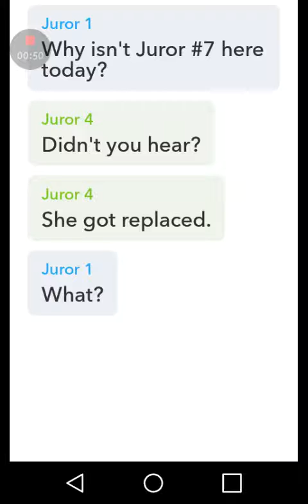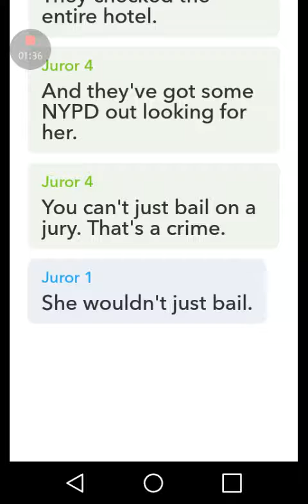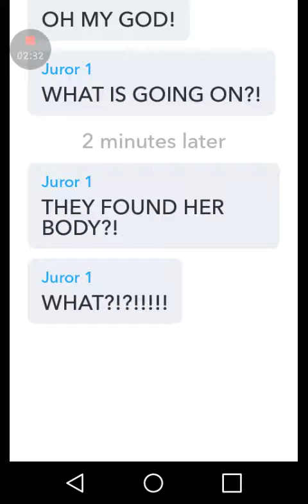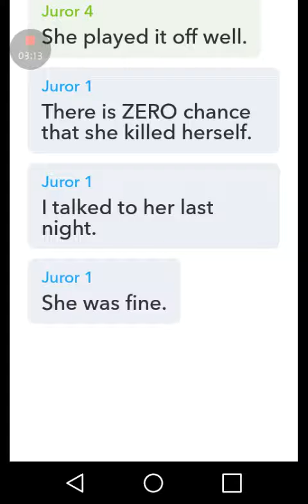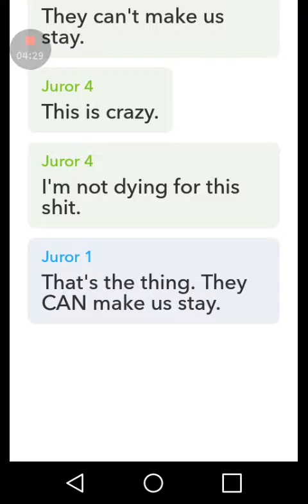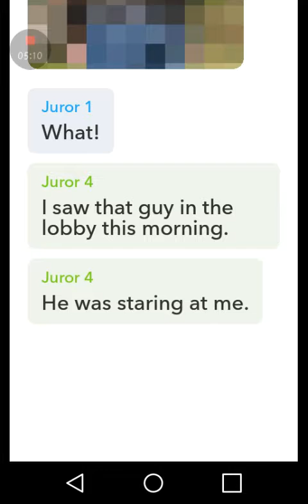Yarn episode #2 of jury